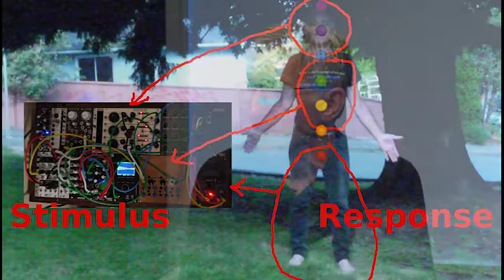CF2019 08 28 4